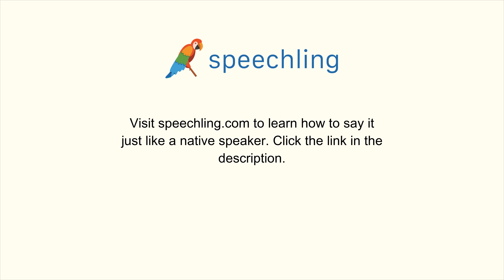韓国語で"挑戦的な"の発音の仕方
男性コーチ
공격적인

女性コーチ
공격적인

挑戦的な

挑戦的な